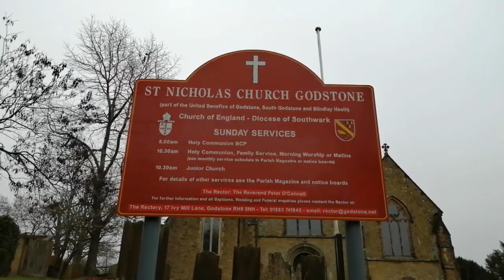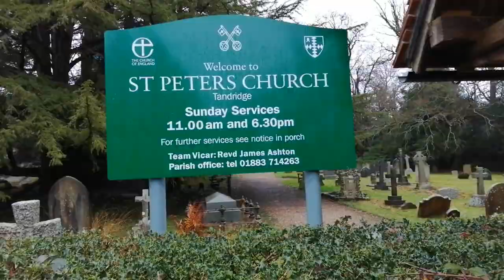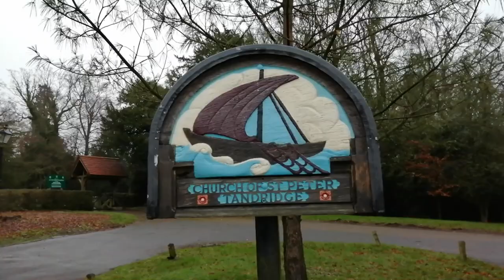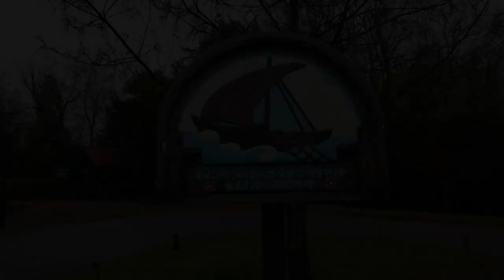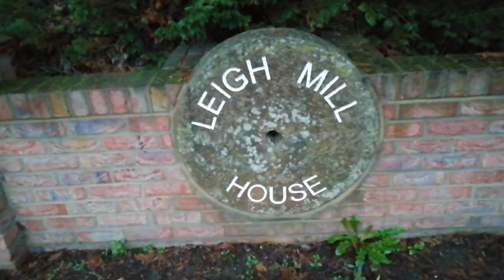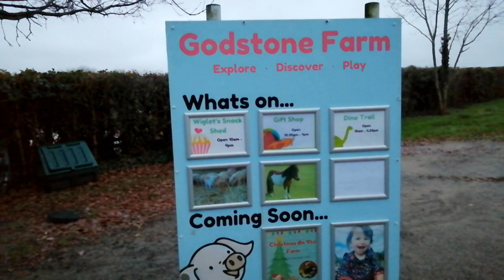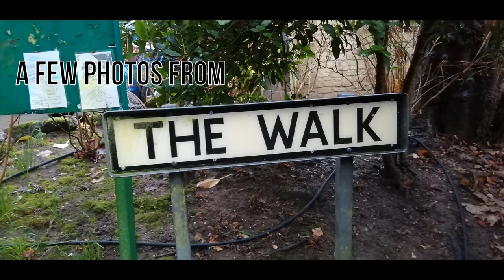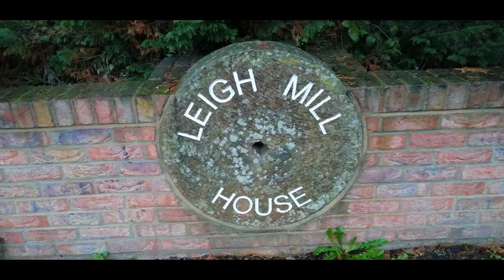WALKING IN SURREY | GODSTONE AND SIR GEORGE GILBERT SCOTT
Welcome back to Surrey everyone! In this video I'm joined by the very lovely Candice for this 3.75 mile circular walk in and around the villages of Godstone and Tandridge in Surrey.

We are keeping our day walks to 5 miles or less during these winter months due to the reduced daylight hours and unpredictable weather.

This was the 4th or 5th attempt at this walk, due to bad weather and other commitments elsewhere. We finally got it done and it was a cracker!

The theme of this video is architecture, in particular the work of Sir George Gilbert Scott, he actually lived in Godstone and did a lot of restoration work on both parish churches that we visited as well as the magnificent alms houses and chapel!

We stopped for lunch at Tandridge church and reviewed a Cornish Rattler Pineapple cider, kindly given to me by James and Mary from Bad Hair Adventures.

The money from those, as well as any donations to my PayPal account, will all be used to continue making videos for you to enjoy and the improvement of the channel.

It's not like I can exactly jet off to some hot country right now is it...

Olmsted Pond.

Autumn Wind.

Rainy Day.